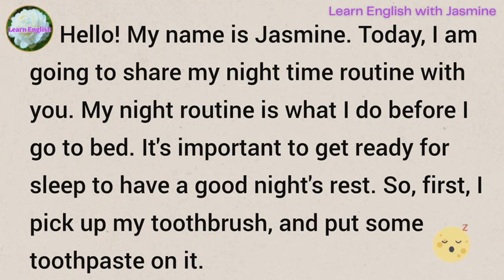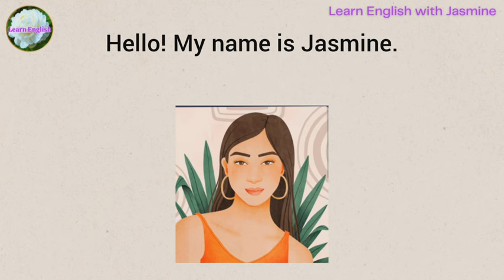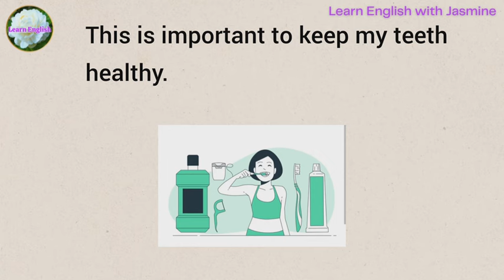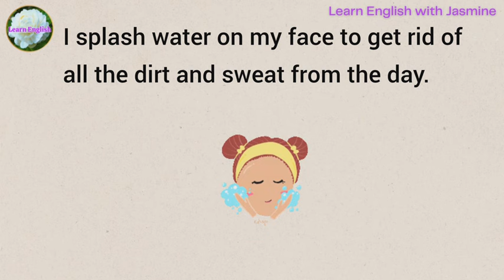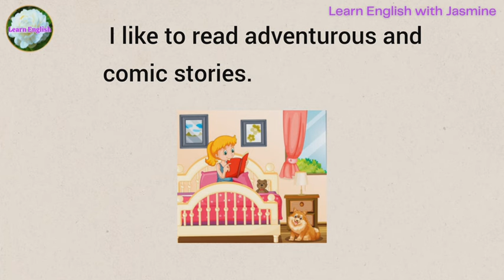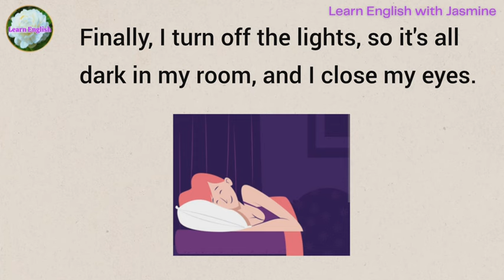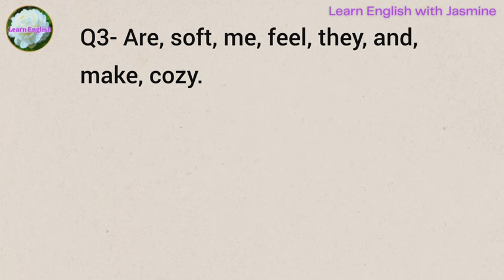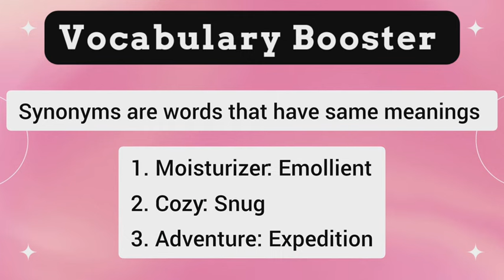My Night Time Routine | Improve your English | Speak English Fluently | Level 1 | Shadowing Method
My Night Time Routine | Improve your English | Reading Listening and Speaking Practice | English for Beginners | Level 1

Today's topic is My Night Time Routine. With this we will be improving our English speaking. Listen carefully and repeat.